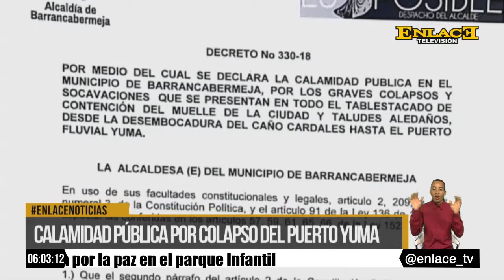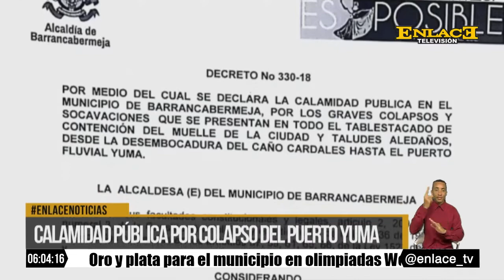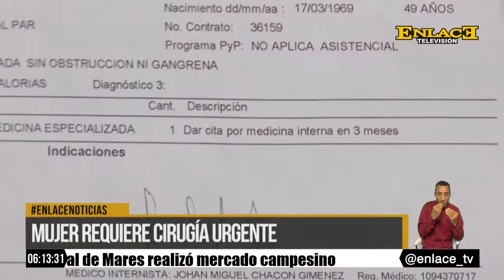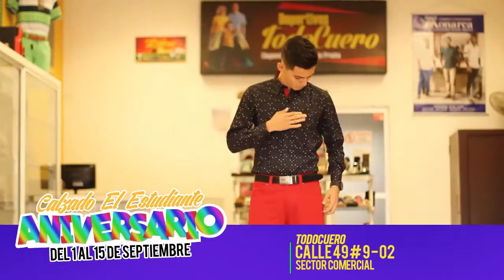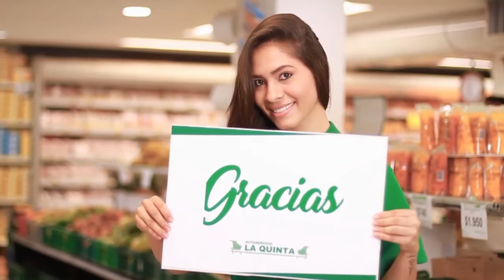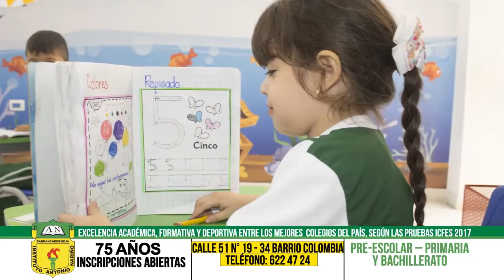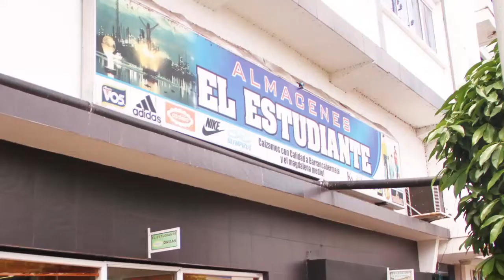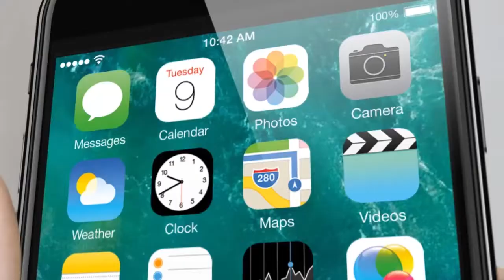ENLACE NOTICIAS EMISION NOCHE 3 DE SEPTIEMBRE DE 2018